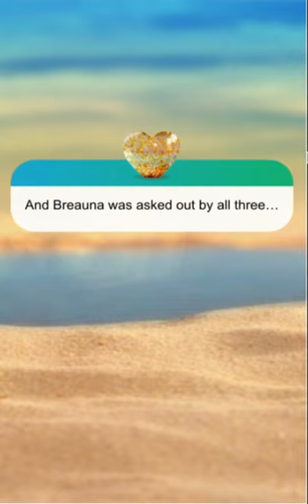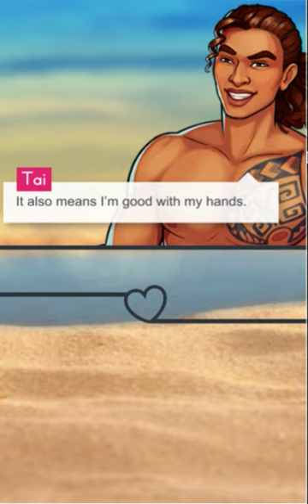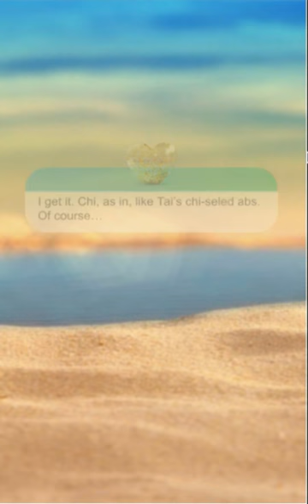Love Island The Game: Season 3, Day 6 (pt.1) (It's a Dog's Life) [AJ route]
About this episode: With the introduction of the three new, sexy singletons, the player gets invited to go on a little stroll...